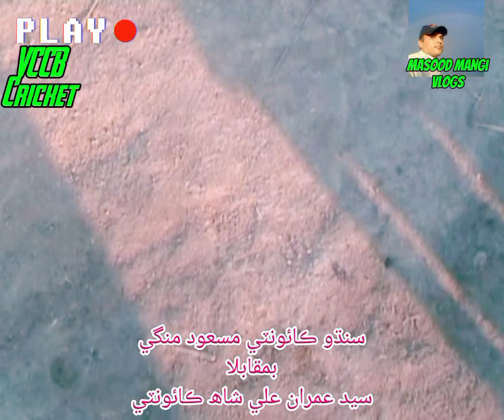Village County Cricket 1st Season 2015 Semi Final Sindhu County Team VS Sayed Imran Shah County Team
semi Final Match Between Sindhu Masood Mangi County Team VS Sayed Imran Shah County in the year#2015